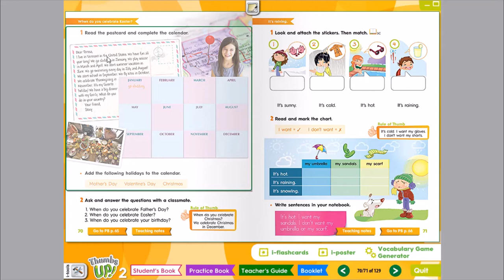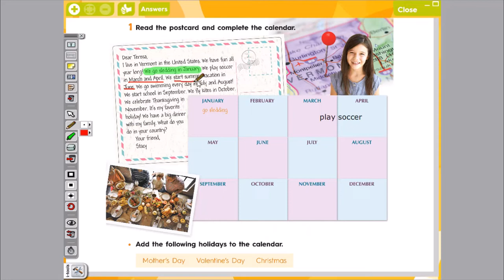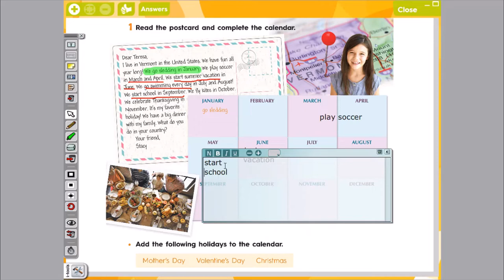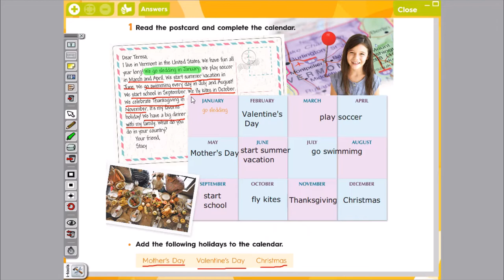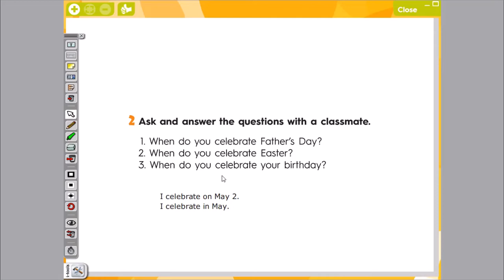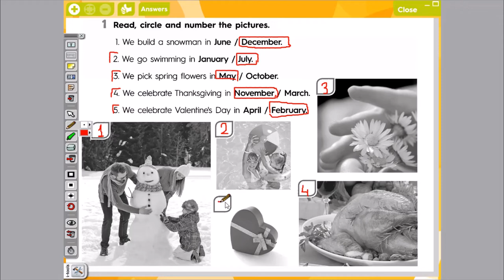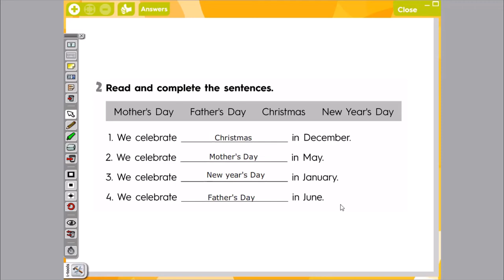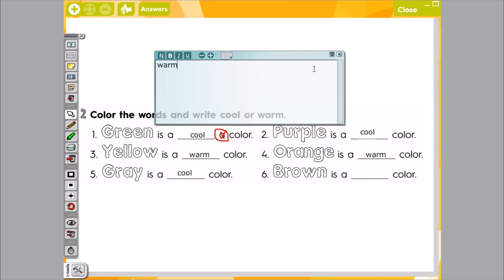STUDENT'S BOOK 70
ACTIVITIES ALL  YEAR  LONG
SPECIAL DAYS (MOTHER'S DAY-FATHER'S DAY- VALENTINE'S DAY)
WHEN DO YOU  CELEBRATE...?